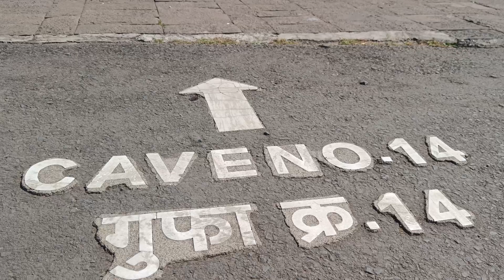KAILASH TEMPLE ELLORA CAVES